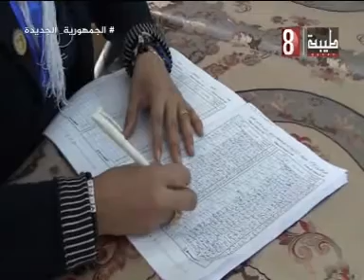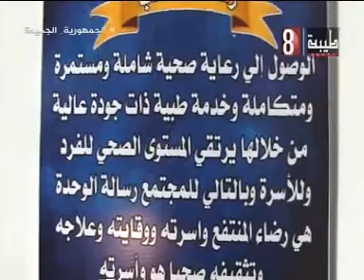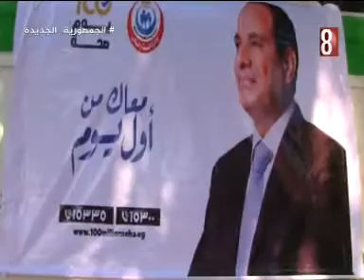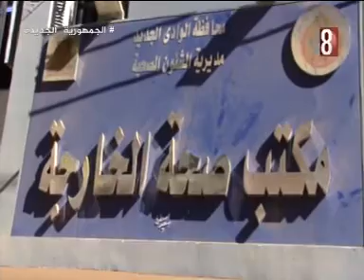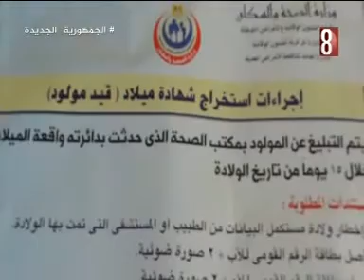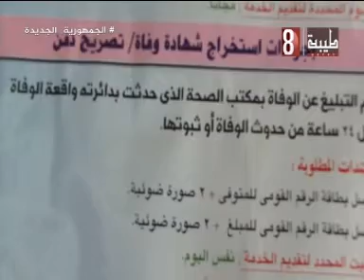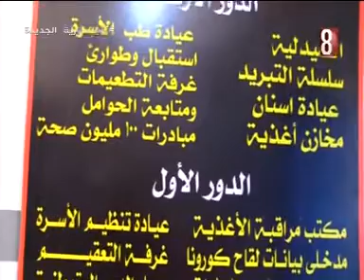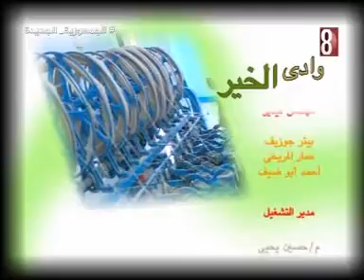وادي الخير 8 2 2024